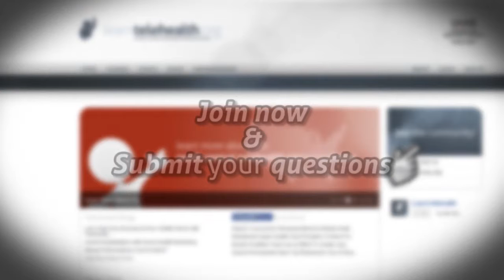30 Seconds With a Telehealth Expert - Building Program Awareness: Building Partnerships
"Piggy-back on things already established in the community"
-Rick Washam, Health Educator/Community Outreach

Don't reinvent the wheel! Rick Washam, AR SAVES Health Educator/Community Outreach, shares how building partnerships in your community can aid in spreading awareness for your Telehealth program.